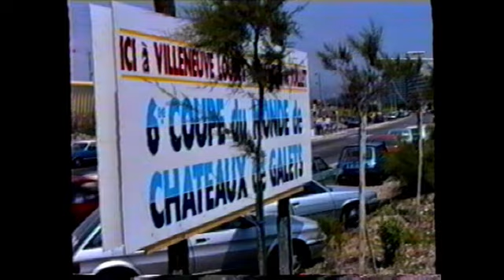Châteaux de Galets Villeneuve Loubet (06) 1989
6ème coupe du monde de châteaux de galets à Villeneuve Loubet en Juillet 1989.
Ambiance bonne enfant de cette 6ème édition.
Son d'époque.